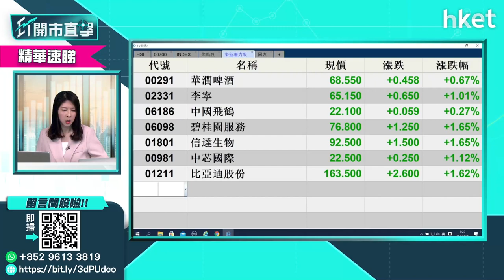【ET股票推介】同程藝龍（00780 ）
今日ET股票推介－同程藝龍(00780)